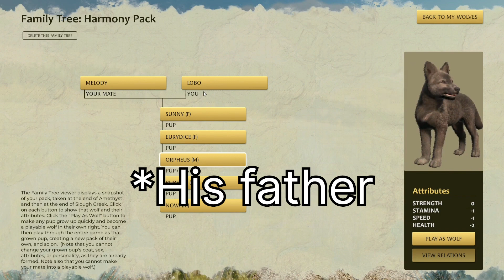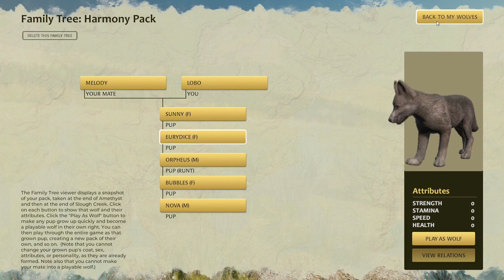Lobo Doesn't Need Me Anymore!! 💔 | Wolfquest Anniversary Edition #43 [Lobo]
I had to tear myself away from this family, I love them all so much! Definitely gonna need your guys' help choosing our next heir!